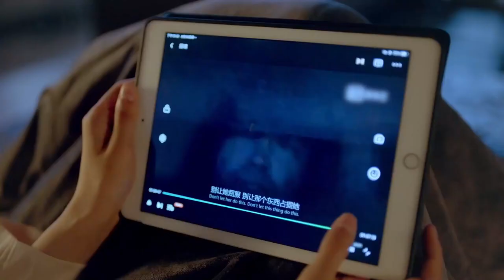ENGSUB【Bossy Love of my CEO】▶EP 22 | Yang Yang Ju JingYi 💌Fandom